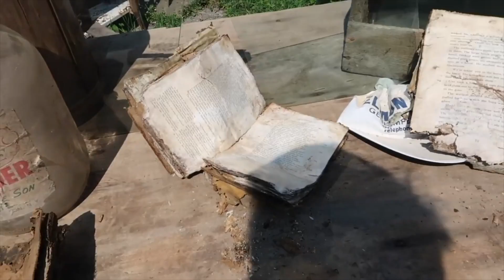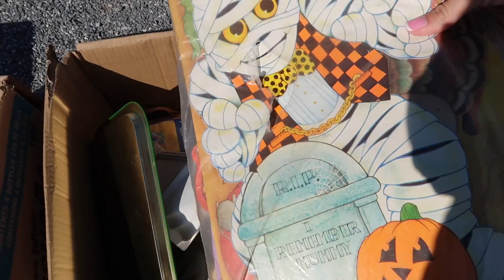Shopping Flea Market "Junk" to Make Money | We Found a CREEPY Doll | Reselling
Andrew and I took our Sunday trip to the flea market--late as usual. We still managed to find treasures that we can flip for a profit.

--OUR CHANNELS--